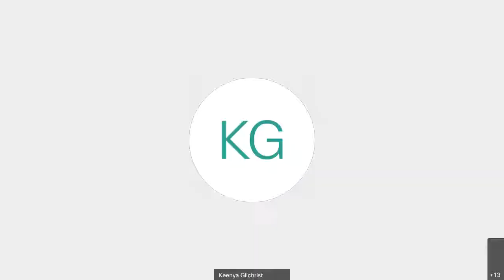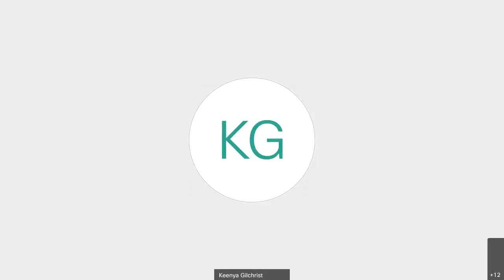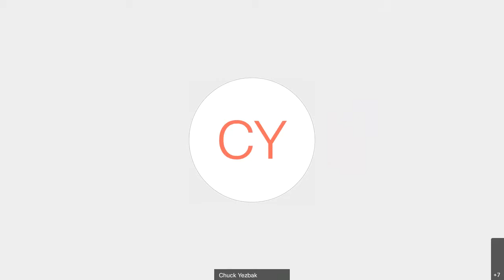10/26/20 Metro Human Relations Commission Board Meeting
The virtually convened Human Relations Commission Meeting from October 26, 2020.
The Metropolitan Government of Nashville and Davidson County